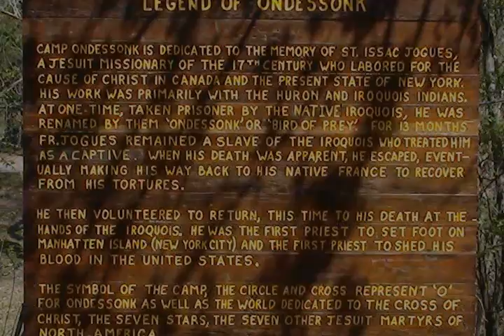Camp Ondessonk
One of our planets little secrets